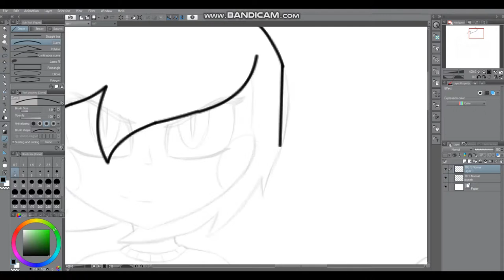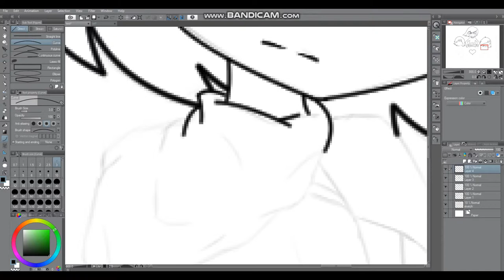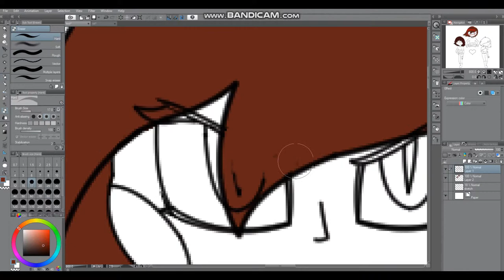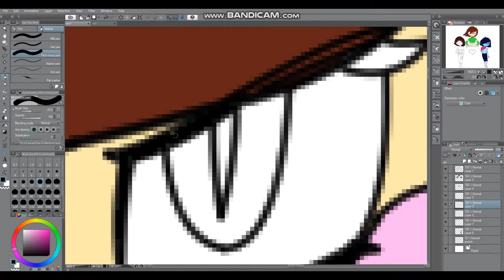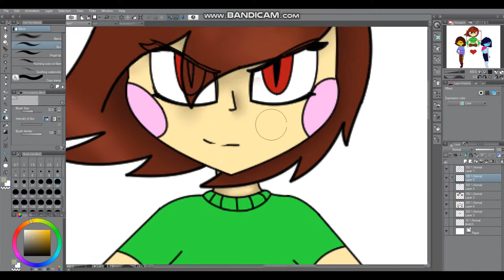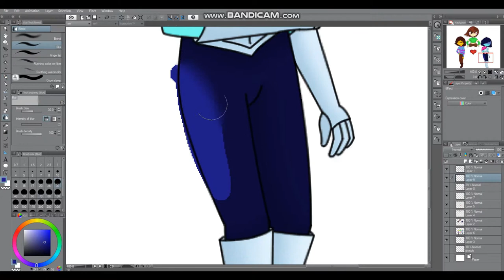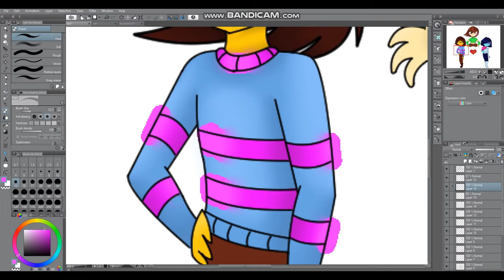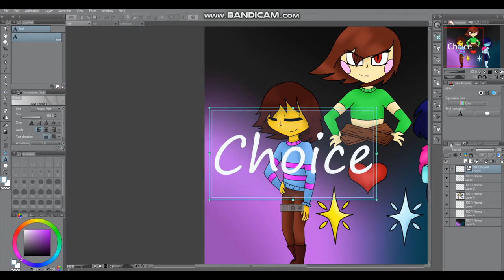Control Over Choices | UT & DR Fan Art Speedpaint